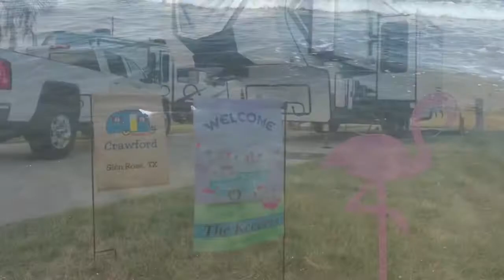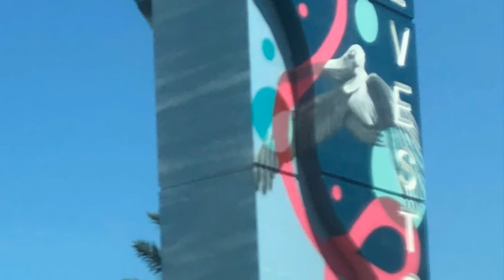Galveston 2019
Check out our time in Galveston camping with our friends from Dinosaur Valley RV Park.

We stayed at the Galveston Island RV Resort, which is now Galveston KOA.